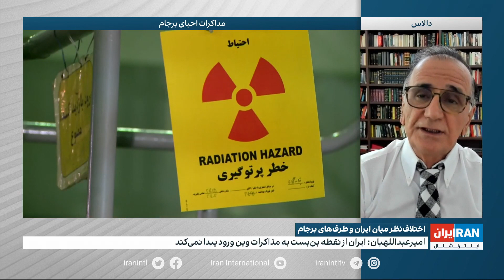اختلاف ‌نظر میان ایران و طرف‌های برجام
گفت‌وگو با رضا علوی، نویسنده و تحلیلگر سیاسی